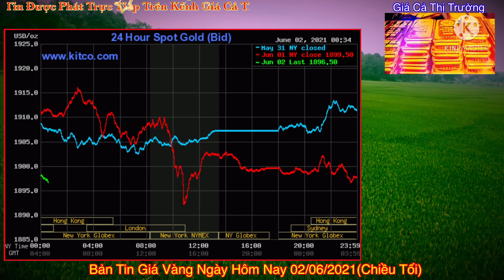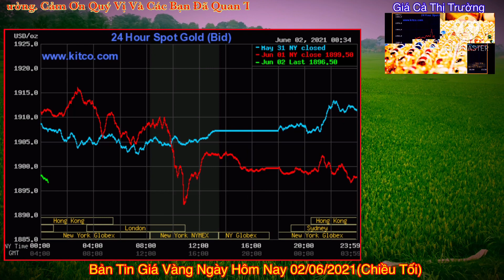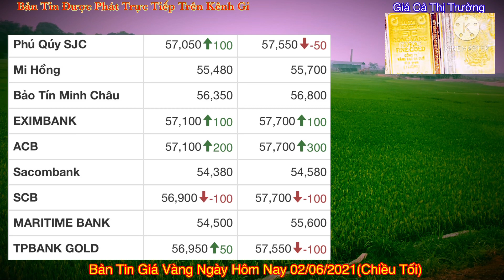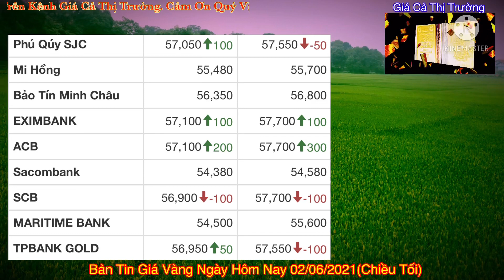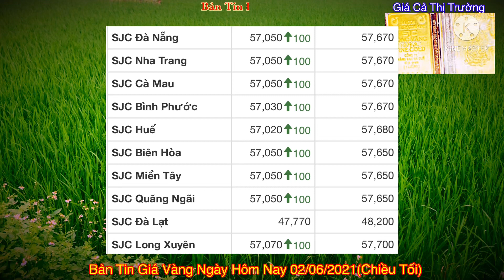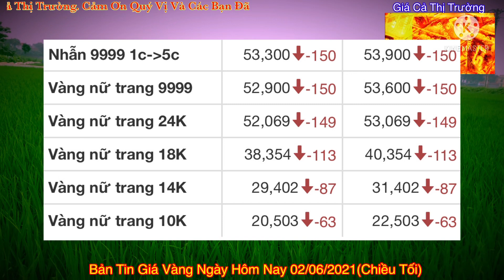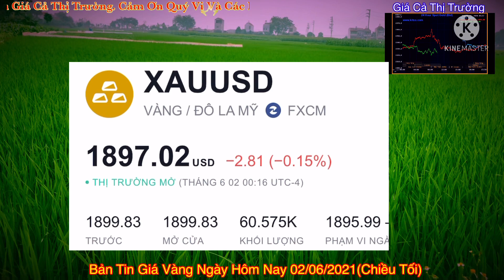Giá vàng chiều nay 9999 ngày 2/6 | BẤT NGỜ TĂNG || Bảng Giá Vàng SJC 9999 24K 18K 14K 10K